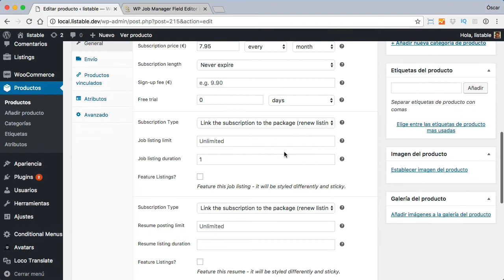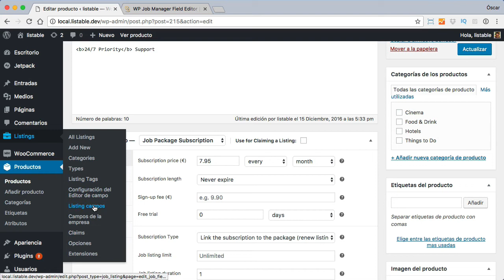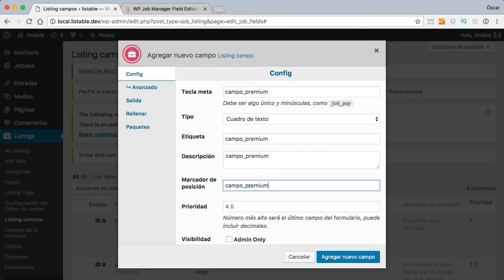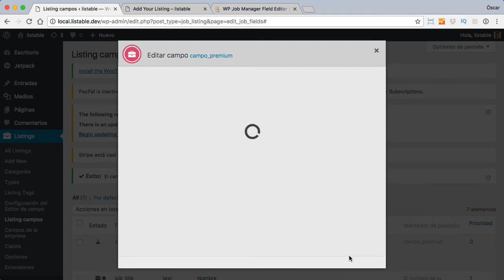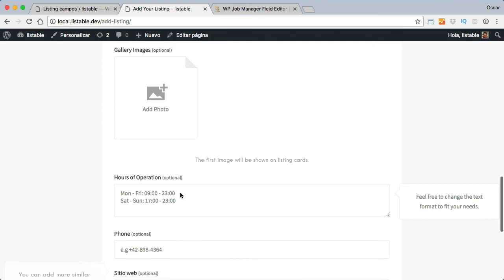Añadir campos adicionales dependiendo del plan contratado en Listable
Una pregunta que me habéis hecho mucho es ¿cómo puedo añadir más opciones a cada plan de anunciantes en Listable?

Es cierto que por defecto no vienen muchas opciones pero podemos ampliar las opciones con el plugin WP Job Manager Field Editor.

El plugin lo tienes disponible en la zona premium si eres miembro.

La extensión Job Manager Editor añadir nuevos campos en las fichas de nuestra web hecha en listable. Además podemos elegir el lugar concreto donde queremos que aparezca.